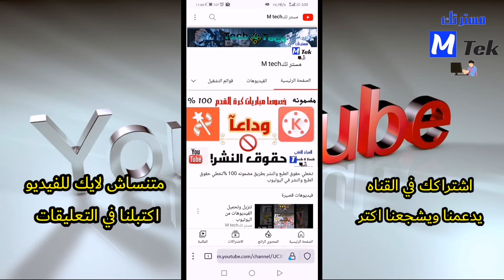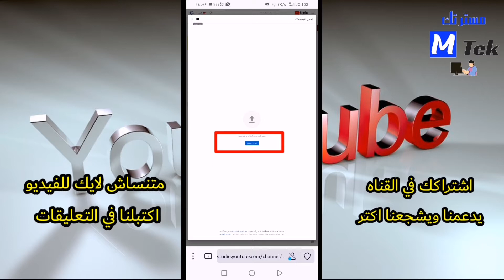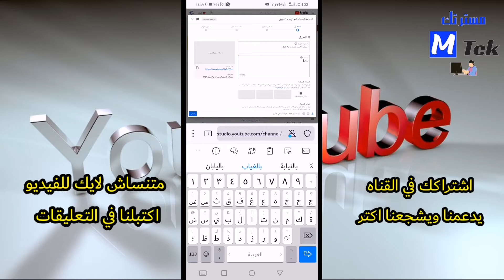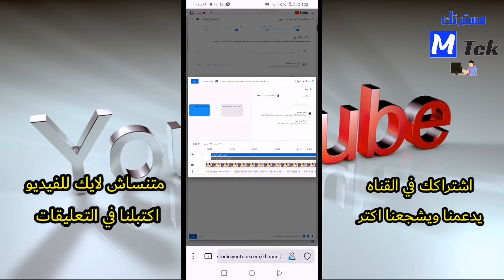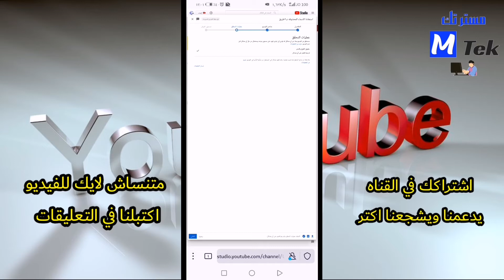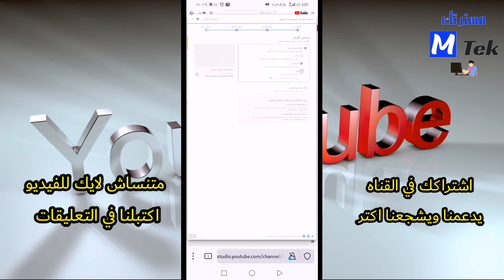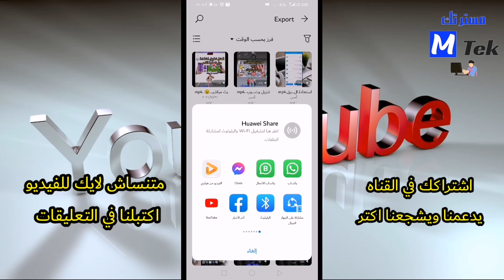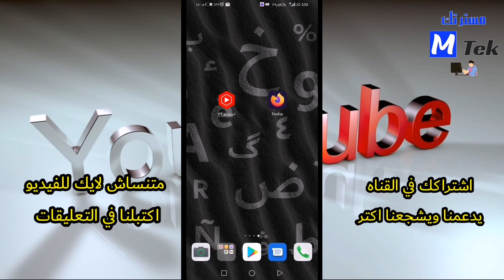رفع الفيديوهات علي اليوتيوب من الهاتف | طريقة رفع الفيديوهات علي اليوتيوب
رفع ونشر فيديو علي اليوتيوب من الهاتف بطريقتين

رفع الفيديو من الهاتف الي اليوتيوب افضل طريقتين علي الاطلاق

تخطي حساب جوجل بطريقه مضمونه 100%

انشاء اكثر من حساب جوجل (جيميل)

رفع الفيديو على اليوتيوب,
رفع الفيديوهات على اليوتيوب,
رفع الفيديوهات,
رفع الفيديو على الفيس بوك,
رفع الفيديوهات القصيرة,
رفع الفيديو على جوجل درايف,
رفع الفيديو على اليوتيوب بطريقة احترافية,
رفع الفيديوهات الطويلة على اليوتيوب,
رفع الفيديو على اليوتيوب 2021,
رفع الفيديو من جوجل كروم,
رفع الفيديو على اليوتيوب للاندرويد,
رفع الفيديو على يوتيوب,
كيفية رفع الفيديو على يوتيوب,
كم يستغرق رفع الفيديو على اليوتيوب,
افضل وقت لرفع الفيديو على اليوتيوب,
الطريقة الصحيحة لرفع الفيديو على اليوتيوب,
افضل طريقه لرفع الفيديو على اليوتيوب,
اسرع طريقة لرفع الفيديو على اليوتيوب,
موقع لرفع الفيديوهات مثل اليوتيوب,
افضل طريقة لرفع الفيديوهات على اليوتيوب,
افضل صيغة لرفع الفيديو على اليوتيوب,
افضل موقع لرفع الفيديوهات,
رفع الفيديو من الاستديو الى السناب,
حل مشكلة رفع الفيديو على السناب,
حل مشكلة رفع الفيديو على اليوتيوب,
حل مشكلة رفع الفيديو على الانستقرام,
رفع الفيديو برابط مباشر,
حل مشكلة رفع الفيديو على تويتر,
رفع مستوى صوت الفيديو,
رفع الفيديو لرابط,
برنامج رفع الفيديو للسناب,
برنامج رفع الفيديو للسناب للاندرويد,
برنامج رفع الفيديو للسناب للايفون,
تطبيق رفع الفيديو لليوتيوب,
اداة رفع الفيديو للسناب,
رفع جودة الفيديو للايفون,
رفع جودة الفيديو للاندرويد,
رفع الفيديو كرابط,
كيف رفع الفيديو على اليوتيوب,
كيفية رفع الفيديو على اليوتيوب,
كيفية تسريع رفع الفيديو على اليوتيوب,
كيفية رفع الفيديو في اليوتيوب,
كيف تسريع رفع الفيديو على اليوتيوب,
طريقة رفع الفيديو في اليوتيوب,
مشكلة رفع الفيديو في الانستقرام,
رفع جودة الفيديو في اليوتيوب,
فلتر رفع الفيديو,
رفع الصوت في الفيديو,
رفع الفيديو على اليوتيوب بطريقة صحيحة مثل المحترفين,
طريقة رفع الفيديو على اليوتيوب,
طريقة تسريع رفع الفيديو على اليوتيوب,
طريقة رفع الفيديو,
طريقة رفع الفيديو على رابط,
رفع صوت الفيديو,
رفع صوت الفيديو للايفون,
رفع صوت الفيديو المنخفض للاندرويد,
رفع صوت الفيديو بريمير,
رفع صوت الفيديو للاندرويد,
شرح رفع الفيديو على اليوتيوب,
عدسة رفع الفيديو سناب,
زيادة سرعة رفع الفيديو,
رفع الفيديو الى رابط,
رفع دقة الفيديو,
رفع دقة الفيديو vn,
رفع دقة الفيديو للاندرويد,
خطوات رفع الفيديو علي اليوتيوب,
رفع جودة الفيديو,
رفع جودة الفيديو للكمبيوتر,
رفع جودة الفيديو vn,
رفع الفيديوهات على الفيس بوك,
رفع الفيديوهات على rumble,
الربح من رفع الفيديوهات,
طريقه رفع الفيديوهات على اليوتيوب,
رفع الفيديو بسرعة,
رفع الفيديو بدقة عالية سناب,
رفع الفيديو برابط,
بطئ رفع الفيديو على اليوتيوب,
رفع الفيديو الى رابط مباشر,
رفع الفيديو على اليوتيوب باعلى دقة,
رفع الفيديو على اليوتيوب من الهاتف,
تسريع رفع الفيديو على اليوتيوب,
كيف ارفع الفيديو على اليوتيوب,
ازاي ارفع الفيديوهات على اليوتيوب,
كيف ارفع الفيديو الى رابط,